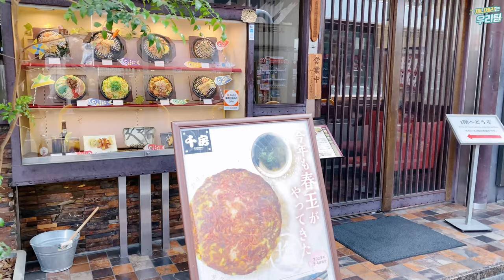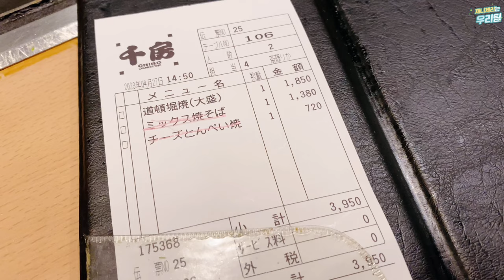오사카맛집 도톤보리 오코노미야끼😋맛있어서 순삭💖치보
오코노미야키와 야키소바의 명가
⭐️치보 CHIBO 千房⭐️

치보는 73년 창업한 50년 전통을 가지고 있는 오코노미야키 데판야키 맛집입니다
저는 도톤보리 센니치마에 본점을 방문했습니다
몇 번 방문했었는데 역시 맛있습니다
오코노미야키와 야키소바 그리고 돈페이야키는 꼭 드셔보세요
오사카 등 지점이 많으니 가까운 곳으로 방문해주세요

▪️오사카 센니치마에 본점 주소
〒542-0075 大阪府大阪市中央区難波千日前１１−27 道風ビル 1F～2F